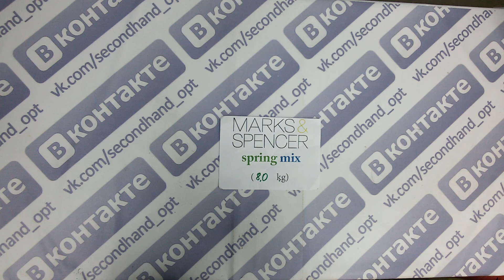Mark & spencer spring mix микс фирмы marc & spencer 1пак 8кг 21.20€/кг 31шт.